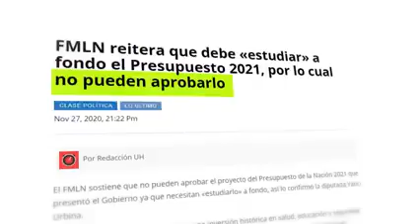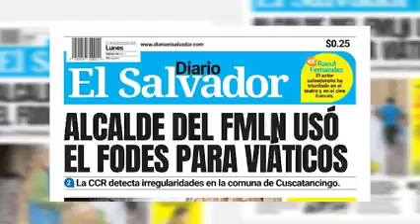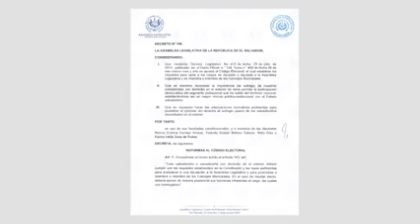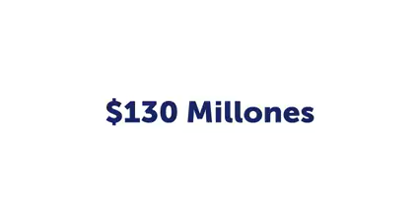PRESIDENTE BUKELELOS DEJO CON LOS COLOCHOS ECHOS!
se las hizo a los diputados